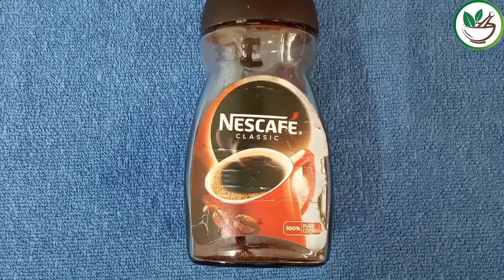कील मुहासे के दाग धब्बे हटाए, चेहरे पर चमक लाए, यह बहुत ही असरदार घरेलू नुक्सा !! The Ayurved